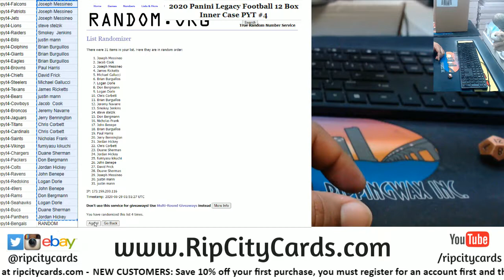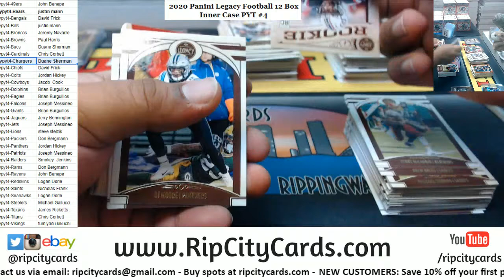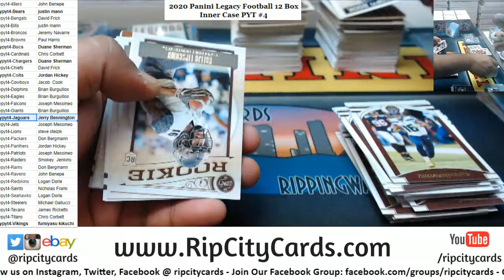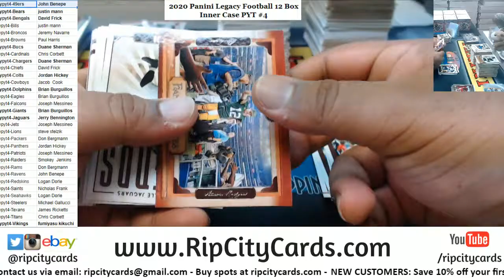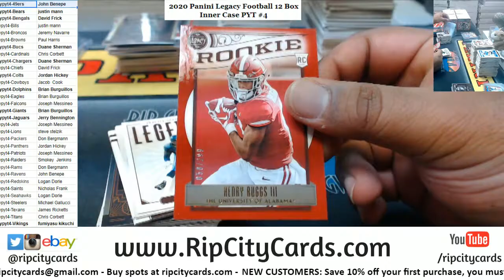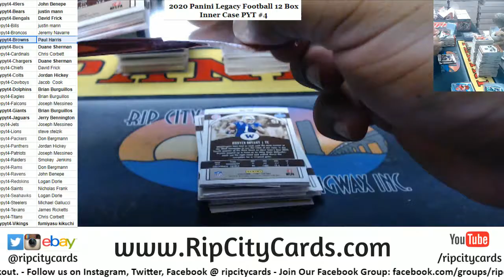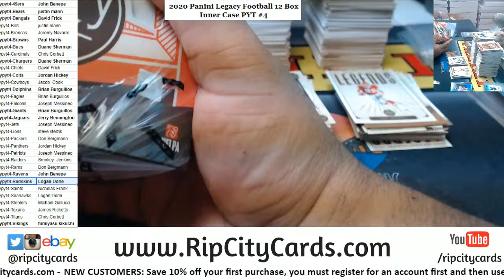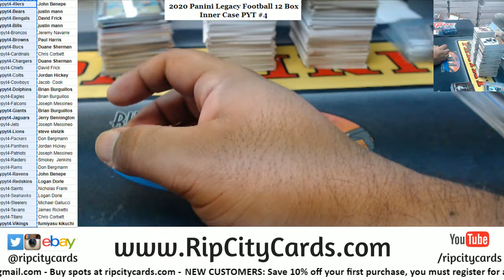2020 Panini Legacy Football 12 Box Inner Case PYT #4